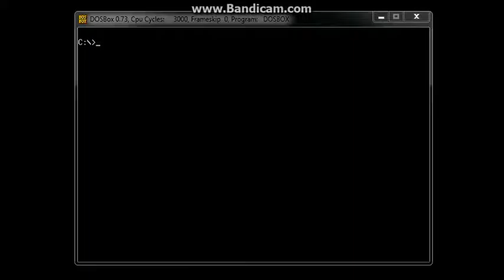Shareware DOOM Footage By Me (DOSBOX-0.73) 05 Jul 2009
DOSBOX-0.73 is a free software on sourceforge.
Doomworld contains shareware versions of DOOM.
They're all free because they are shareware.